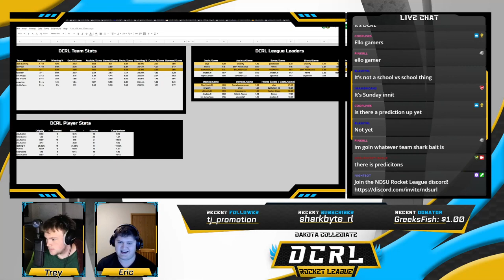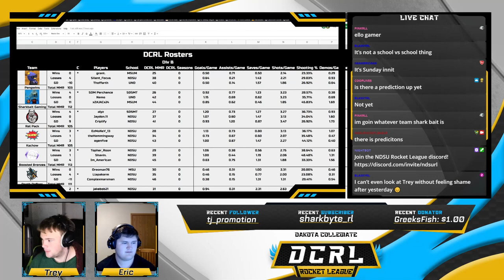Boosted Bronzes VS SharkBait Gaming DCRL Fall League 2022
This is the Official Dakota Collegiate Rocket League channel. DCRL is a collegiate tournament for all students in North and South Dakota.